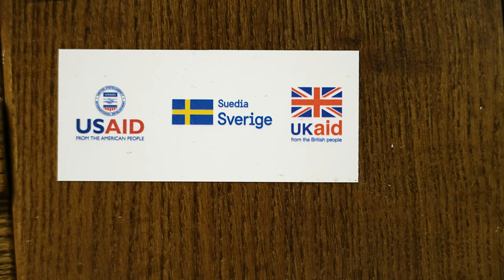Crama Tudor. Sadova, Călărași.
(RO) Crama Tudor - vinăria ce a îmbinat pasiunea de producător iscusit de vinuri alese cu cea de promotor al turismului rural.
Povestea vinificatorului Tudor Angheni și a vniurilor produse la Crama Tudor.

Locație: Sadova, Călărași

Producție: Six Points Media
(EN)
Crama Tudor  - the winery that combines  passion of a skilled producer of selected wines with development of rural tourism.
The story of the winemaker Tudor Angheni and the wines produced at Crama Tudor.

Location: Sadova, Călărași, Republic of Moldova.

Production: Six Points Media

Acest material a fost produs în cadrul Proiectului de Competitivitate din Moldova, finanțat de Agenția Statelor Unite pentru Dezvoltare Internațională (USAID) și Guvernul Suediei.